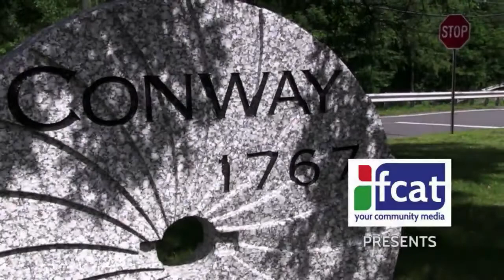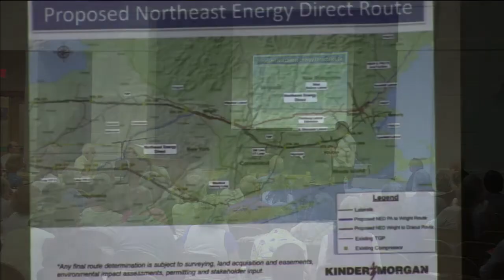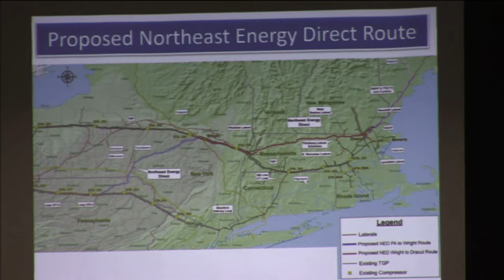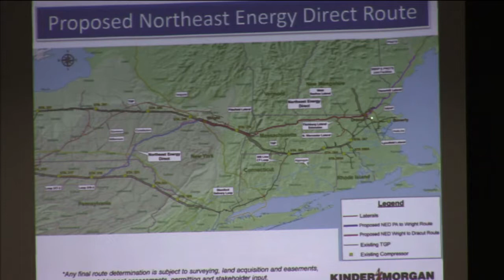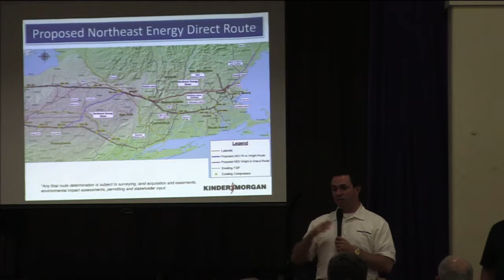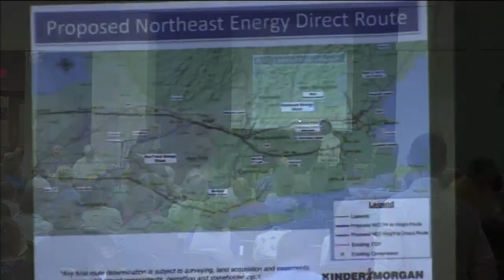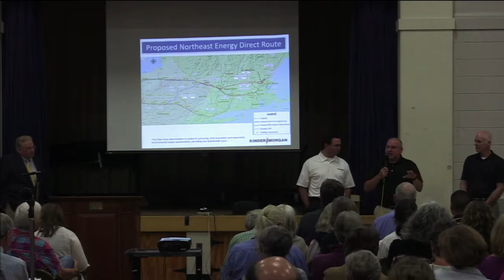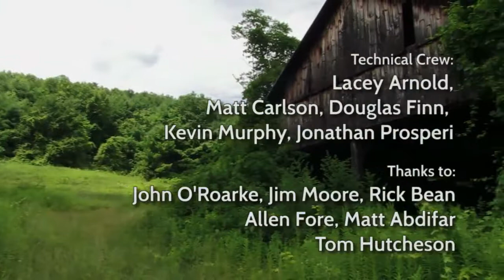August 28, 2014 - The Conway Selectmen - The TGP Pipeline Forum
Recorded at Conway Grammar School.